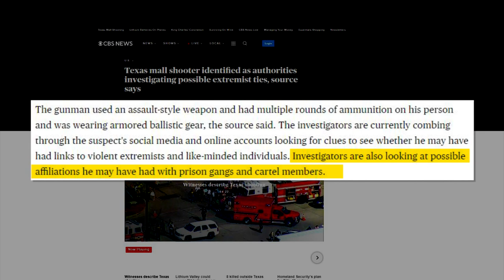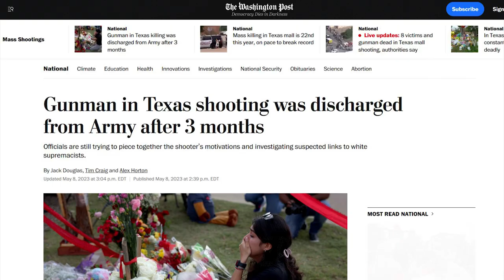CRAZY: MSNBC Says The Republican Party Needs to be "WIPED OUT"